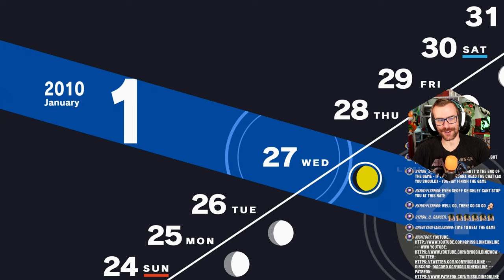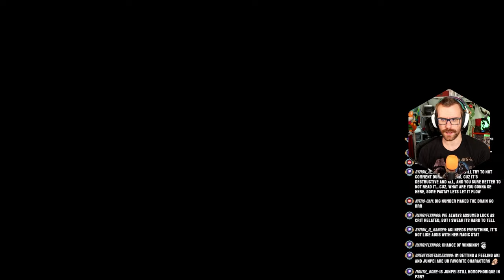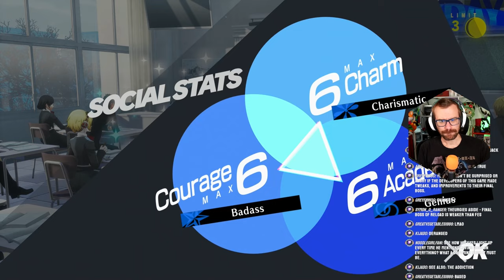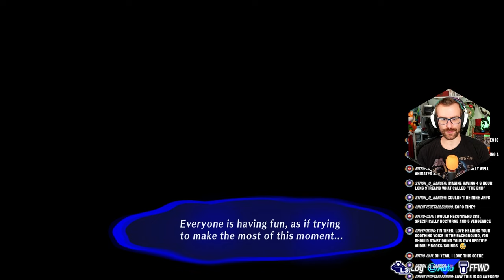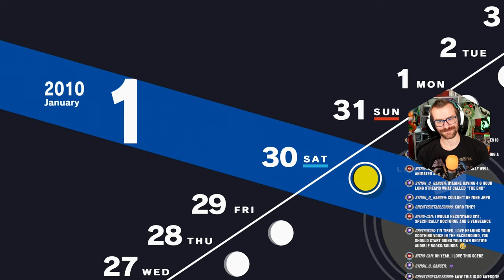The FINAL Days of | Persona 3 Reload Merciless Difficulty Part 62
We've done EVERYTHING there is to do in the game, and this episode is all about the final days of Persona 3 Reload - ending with our LAST trip into Tartarus on January 31st!